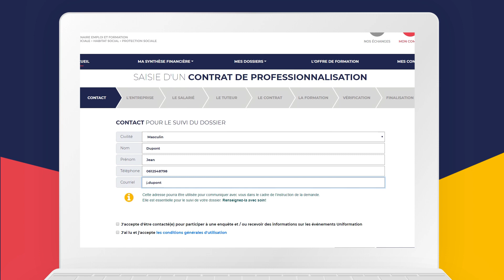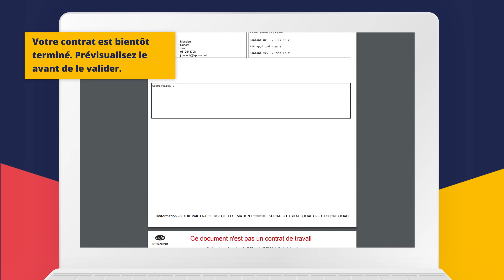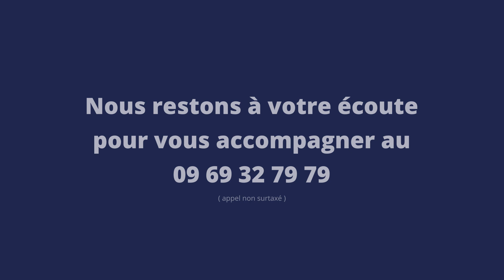Saisir votre contrat de professionnalisation - mode d'emploi avec Uniformation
Découvrez les étapes indispensables à la saisie de votre contrat de professionnalisation. Des démarches 100% dématérialisées dans votre espace privé Uniformation.